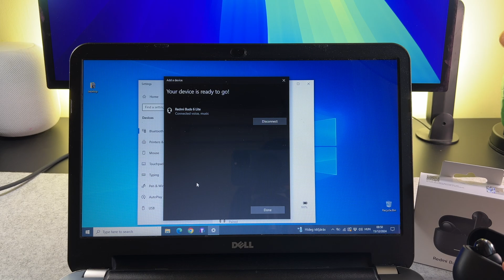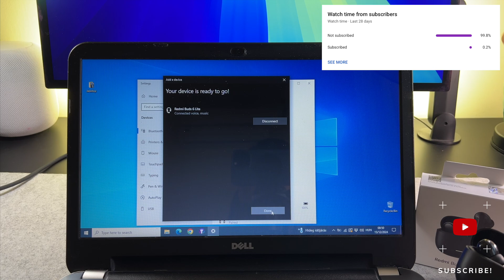Redmi Buds 6 Lite How to Connect with Windows Laptop / PC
The Redmi Buds 6 Lite How to Connect with Windows Laptop / PC video finally arrived to the channel!

00:00 - Intro
00:09 - Redmi Buds 6 Lite how to connect with windows

Hope you guys enjoy this Redmi Buds 6 lite how to connect with windows video!